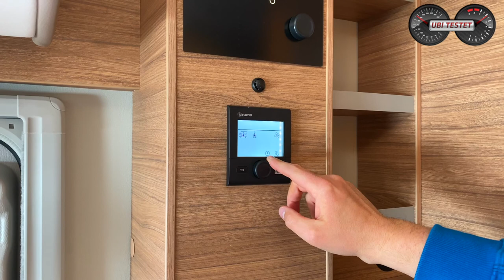Weinsberg CaraSuite 650 MG - Der Familien-Camper?! | Roomtour - Review - Test - Camping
Der Weinsberg CaraSuite mit seinem Hochbett und einer cleveren Innenraumgestaltung will sich als Familien - Wohnmobil bewähren. Ich nehme Euch mit auf eine erste Roomtour.

Technische Daten zum vorgestellten Weinsberg CaraSuite 650MG:
Motor: 2,3l Vierzylinder Turbodiesel
Leistung: 140 PS - 6-Gang Schaltgetriebe
Abmessungen (LxBxH): 6,99m x 2,32m x 2,94m
Sitzplätze: 4
Schlafplätze: 5
Bettmaße Heck: 2,10 x 1,35/1,23 m
Bettmaße Hubbett: 1,92m x 1,40/1,20m
Listenpreis Basisfahrzeug: 54.290€
Listenpreis Ausstellungsfahrzeug: ca. 67.000€

Moderation: Matthias Gill